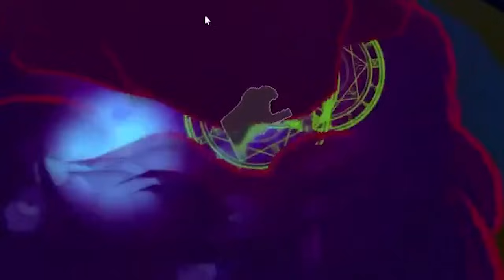DEL 700 AL 1500 CON BUDDHA EN BLOX FRUITS!!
⚠️TE ENSEÑO COMO SUBO DEL NIVEL 700 AL 1500 CON BUDDHA EN BLOX FRUITS